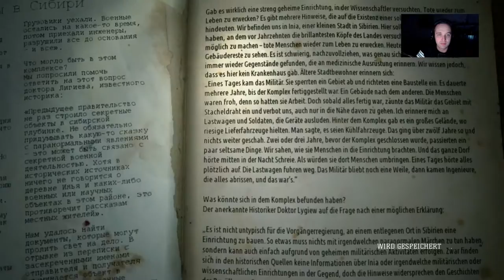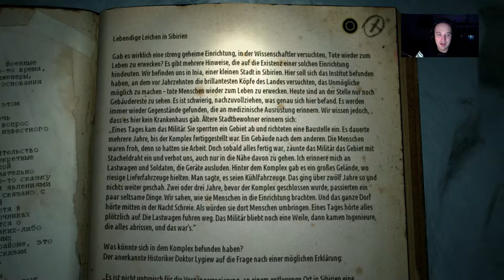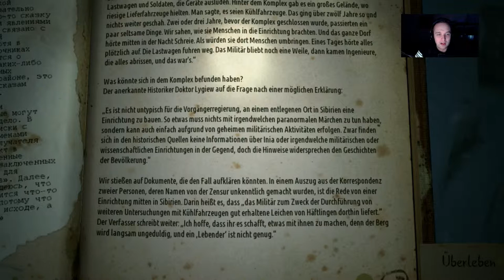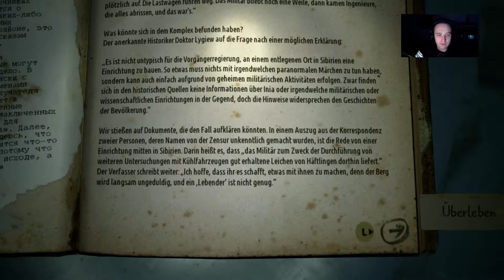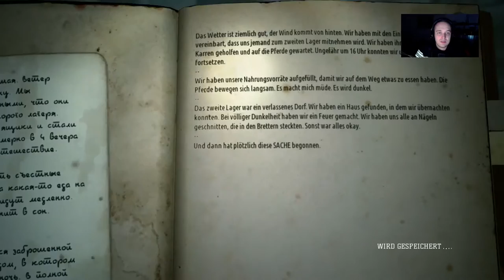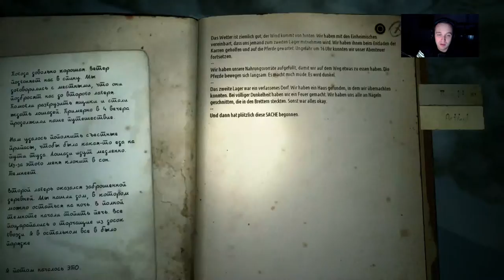Let’s Play Kholat {PS4} Gameplay + Facecam #13 Zu risiken und Nebenwirkungen ...